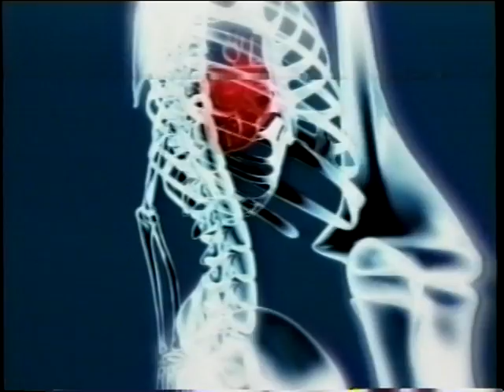VTS 01 1